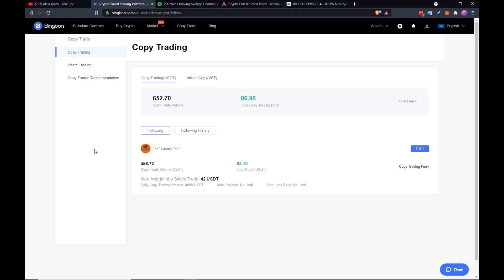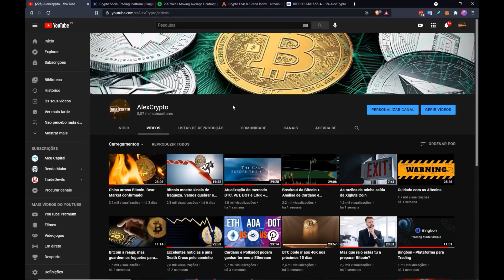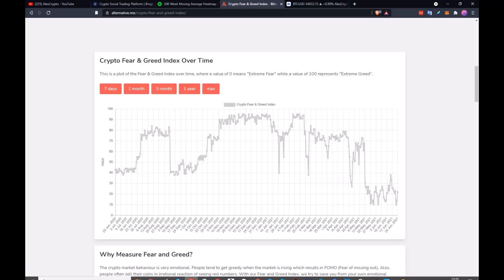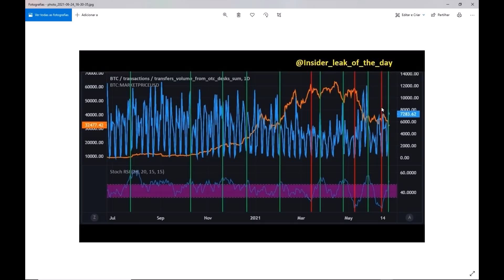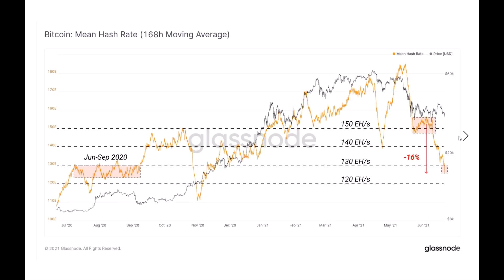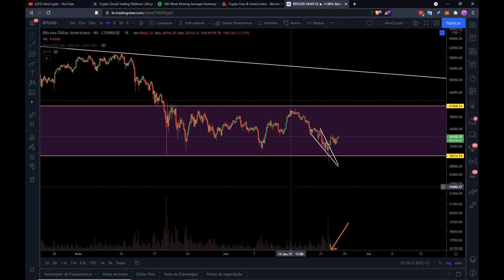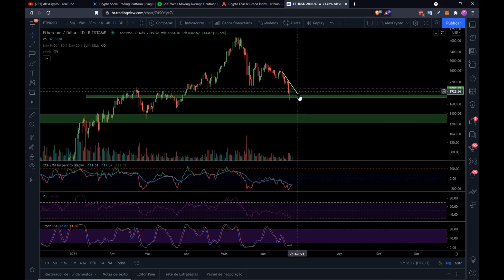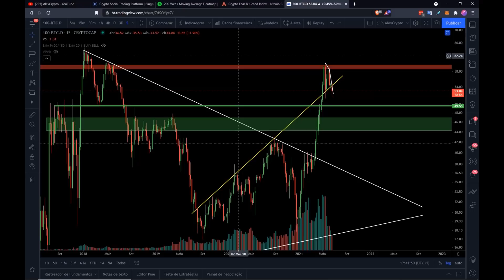Bitcoin tenta dar sinal de vida, mas os Ursos estão a controlar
Noções Básicas de Análise Técnica